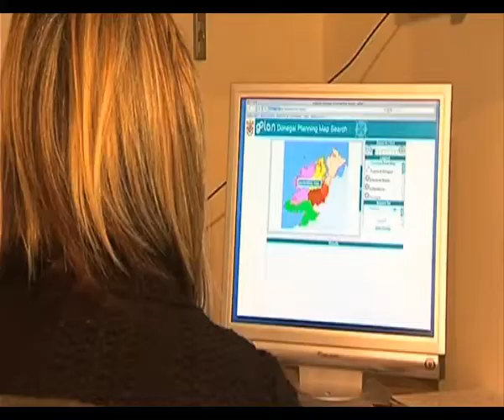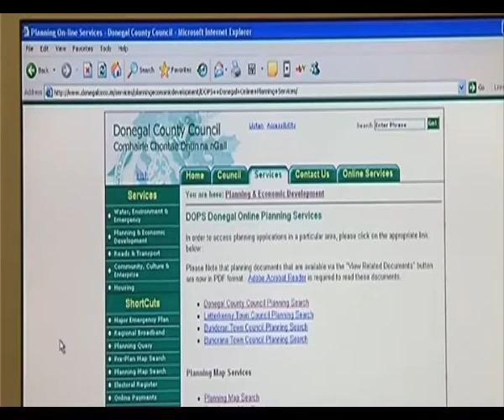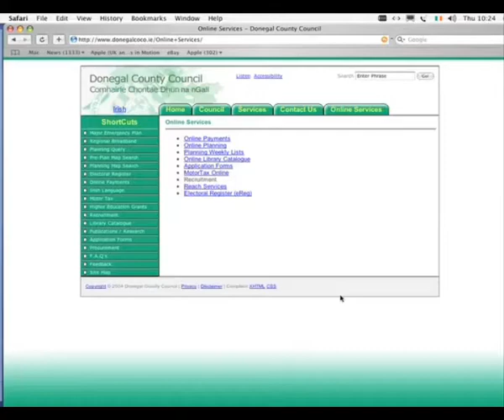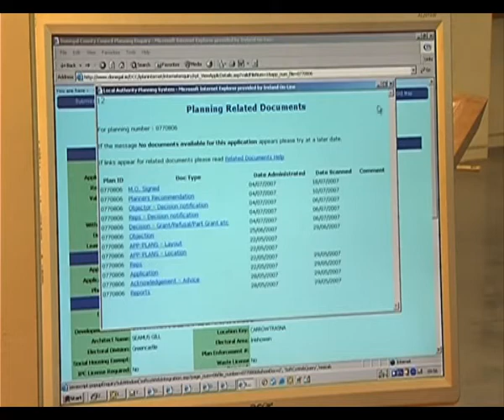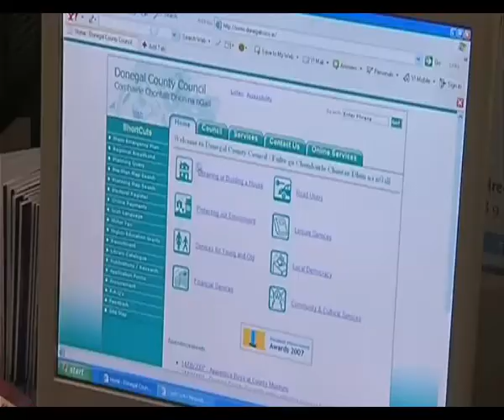Donegal Online Planning Service